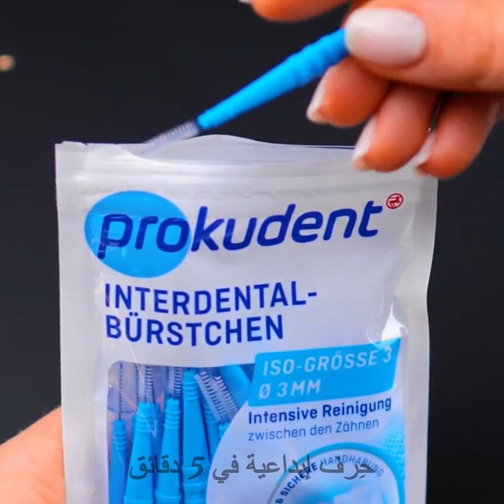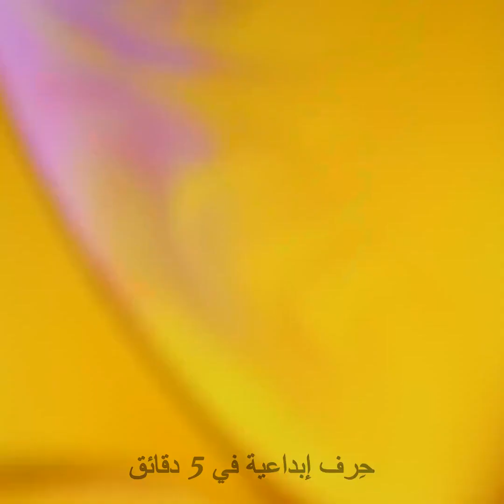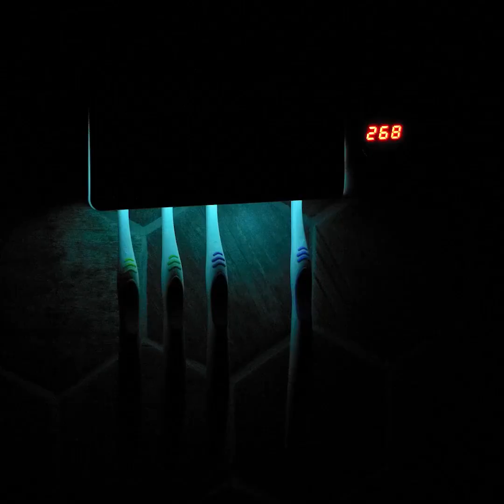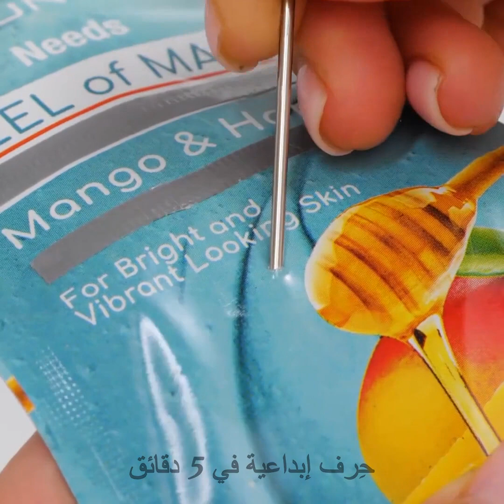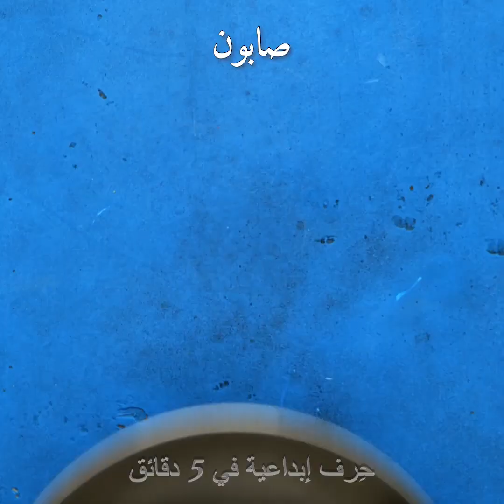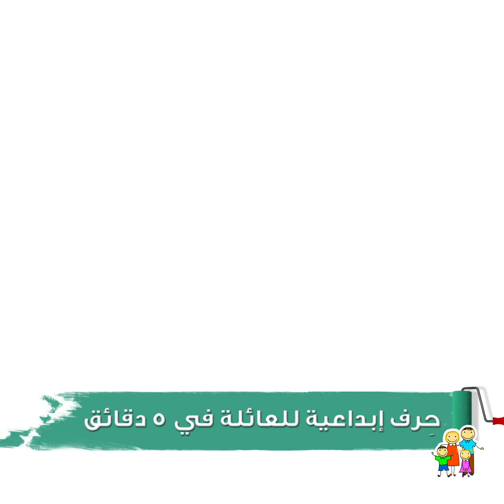٣٠ حيلة مفيدة لمنزل مرتب ونظيف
الطوابع الزمنية
00:00 حيل تنظيف المرحاض
01:27 كيف تحافظ على نظافة الهاتف
03:15 كيف تنظف الأماكن صعبة التنظيف
04:13 اصنع بنفسك زجاج مصنفر في المنزل
05:20 اصنع بنفسك فرشاة تنظيف